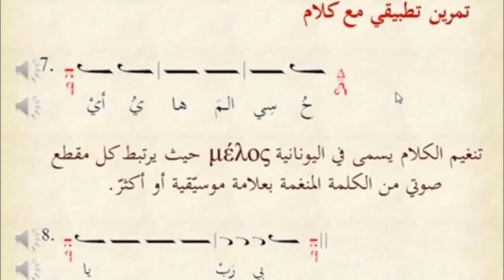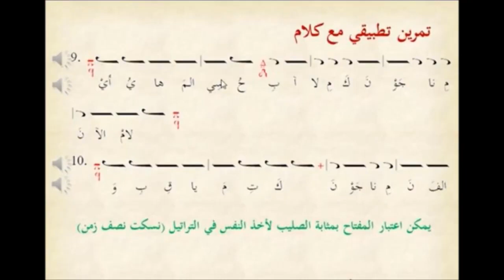Byzantine Chant Tutorial 1c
Byzantine music (Greek: Βυζαντινή μουσική) is the music of the Byzantine Empire. Originally it consisted of songs and hymns composed to Greek texts used for courtly ceremonials, during festivals, or as paraliturgical and liturgical music. The ecclesiastical forms of Byzantine music are the best known forms today, because different Orthodox traditions still identify with the heritage of Byzantine music, when their cantors sing monodic chant out of the traditional chant books such as the Sticherarion, which in fact consisted of five books, and the Irmologion.
The Byzantine chant was added by UNESCO in 2019 to its list of Intangible Cultural Heritage "as a living art that has existed for more than 2000 years, the Byzantine chant is a significant cultural tradition and comprehensive music system forming part of the common musical traditions that developed in the Byzantine Empire".
Characteristics of ecclesiastic music in Byzantium
The music of the Orthodox Church, like every living music tradition, has gone through important changes in its long history, but most of its characteristics remained the same for many centuries. These are:
• Music is modal. Instead of the major and minor scales of Western music, it employs eight ecclesiastic ways called sound (ichoi).
• Tuning is not compromised but follows the natural (based on the order of harmonics) and consequently all tones are not equal.
• Ecclesiastic music remained strictly monophonic, either sang by one chanter or by a choir. Harmony is limited to the use of drone (iso), which accompanies the melody singing the base of each four-chord where melody fluctuates.
• The symbols of notation (notes) don’t define a specific height but a relative one; that is how much higher or lower the next interval will be.
• Music remains phonetic. Musical instruments are not used in church. We know that musical instruments were used in music education like the Tambūrā and psaltery- canonaki. (Pict.4) Maybe for drone as well.

Hymns
The technique of paraphrasing is verified for the time period of Saint Efraim; new texts were written over well known previous or even world melodies. The hymns at the flourishing period (5th- 7th century) have always had their own melody, which on later occasions was not set to music by the poet but by the melodist. As was the case with texts, which followed tradition in theme and form using solid type, so was with melody which used specific melodic turns, shapes and drops.
Other forms of hymn are the apolyticion (dismissal hymn- referring to saints and celebrations), the kathisma, the polyelaios, the litourgiko (hymn of the Divine litourgy like the cherouviko and the koinoniko), the prosomoio (standardized melodies applied on different verses) and the idiomelon (autonomous compositions with idion = their own part). The hymns of liturgy and service are contained in special liturgical books:
• The Heirmologion contains the irmoi (chanted at the Canon) and classified by sounds. They are distinguished to short and slow.
• The Stichirarion contains the idiomela, troparia, great antiphona etc. classified by ecclesiastic year.
• The Kontakarion and other books like the Asmatikon contain more elaborate and free parts called the papadika.
The parts in Heirmologion and Stichirarion are syllabic containing few ornaments on important words (see the example above on “Canon”), pauses, drops and endings. The purely ornamental hymns increase in number in the 13th century and are numerous in the 15th century.
The period of Middle Byzantine Part (14th-19th century) is mainly characterized by new hymn composition, especially those by Ioannis Koukouzelis (14th century) and additions to the notation, thus becoming more complex and elaborate.
The New Byzantine Part dates back to 1821 and is characterized by the renovations implemented by the Episcope (bishop) Chrysanthos of Madyta which mainly concern the simplification and standardization of notation in its present day form.

Tutorial by Professor Gabi Kamel.

Tradition Byzantine
Byzantine Tradition
التقليد البيزنطي
βυζαντινή παράδοση
Византийская традиция
Tradición Bizantina
Tradizione Bizantina
מסורת ביזנטית
Byzantinische Tradition
बीजान्टिन परंपरा
بازنطینی روایت